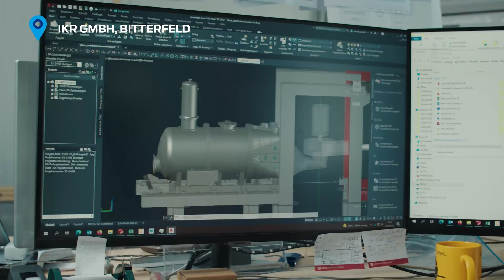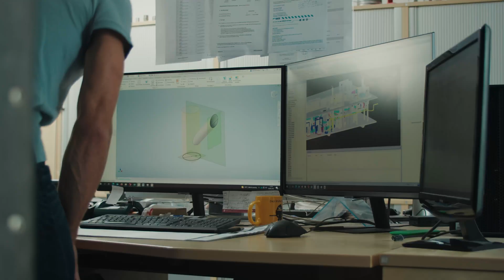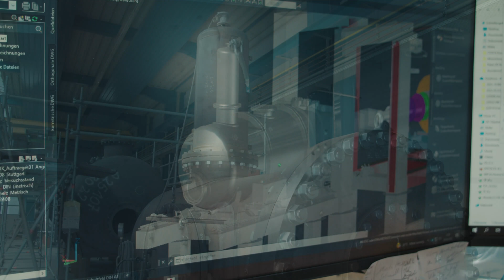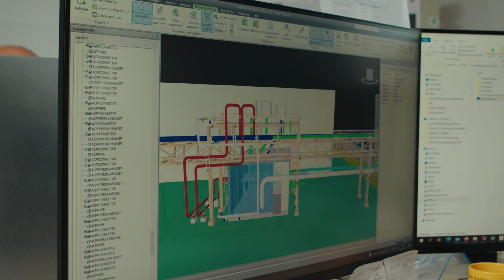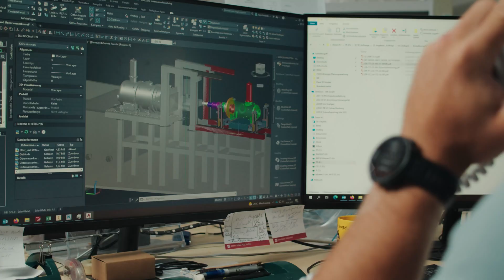‘’Każdy projekt przynosi nowe wyzwanie’’ Kariera od studenta do kierownika! [PL, DE, ENG]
Hans Foede hat gleich nach dem Abi angefangen als dualer Student bei der IKR zu arbeiten. Seine erste Position war Projektleiter, jetzt ist er Leiter der Planungsabteilung bei der IKR-GmbH! Neben seinem Beruf unterrichtet er als Dozent an der BA Leipzig (Berufsakademie) im Bereich Konstruktion und konnte in diesem Jahr zwei Studenten für das duale Service Engineering Studium bei der IKR gewinnen. Kein Wunder, denn mit einer ingenieurtechnischen Ausbildung haben Nachwuchskräfte aktuell ausgezeichnete Karriereperspektiven! In diesem Video erfahrt ihr etwas über seinen Arbeitsalltag bei der IKR, die Anlagen und Rohrleitungen für die Industrie baut. In den letzten Jahren hat sich in den Konstruktionsbüros viel verändert: Heute läuft die Rohrleitungsplanung digital ab und Hans arbeitet mit vielen Programmen, u.a. mit AutoCAD Plant 3D und dem Inventor. In seinem Job hat er eine gewisse Verantwortung, aber auch ein super Team und Spaß an der ergebnisorientierten Umsetzung der interessanten Aufgaben. Seht selbst, welche Skills er am Schreibtisch hat – nicht nur fachlich, sondern auch beim Finger-Basketball!

„Die Arbeit bei der IKR ist so spannend, weil jedes Projekt eine neue Herausforderung mit sich bringt“, sagt Hans. Die IKR ist an vielen Innovationen beteiligt, wie an einem Forschungsprojekt des Institutes für hydraulische Strömungsmaschinen an der Universität Stuttgart. Für diesen Auftrag war das Unternehmen mit der Detailplanung und Fertigung von Rohrleitungen und Kesseln beteiligt. 3D Konstruktions-Experte Tino Bock unterstützt und ergänzt Hans durch seine Praxiserfahrung optimal bei diesem Projekt. Die beiden nehmen euch mit vom Planungsbüro zum Gelände der Vorfertigung und in die Produktionshallen. Hier seht ihr, wie das Projekt sich entwickelt und lernt alle wichtigen Phasen kennen von der Planung eines 3D-Modells über den 3D-Metalldruck bis hin zur Produktion des fertigen Bauteils!

Kariera w IKR: od studenta dualnego do kierownika działu planowania

Hans Foede rozpoczął pracę w IKR jako student dualny zaraz po ukończeniu szkoły średniej. Jego pierwszym stanowiskiem był kierownik projektu, teraz jest szefem działu planowania w IKR-GmbH! Oprócz pracy zawodowej jest wykładowcą na BA Leipzig (Uniwersytet Edukacji Spółdzielczej) w zakresie projektowania i w tym roku udało mu się pozyskać dwóch studentów na podwójny kurs inżynierii usług w IKR. Nic dziwnego, bo dzięki wykształceniu inżynierskiemu młodzi specjaliści mają obecnie doskonałe perspektywy zawodowe! W tym filmie możecie poznać jego codzienną pracę w firmie IKR, która buduje instalacje i rurociągi dla przemysłu. W ostatnich latach w biurach projektowych wiele się zmieniło: Dziś projektowanie rurociągów odbywa się cyfrowo, a Hans pracuje z wieloma programami, w tym AutoCAD Plant 3D i Inventor. W swojej pracy ma pewien zakres odpowiedzialności, ale ma też świetny zespół i cieszy się z nastawionej na wynik realizacji ciekawych zadań. Zobaczcie sami, jakie umiejętności ma przy biurku - nie tylko techniczne, ale i koszykarskie palce!

"Praca w IKR jest tak ekscytująca, ponieważ każdy projekt przynosi nowe wyzwanie" - mówi Hans. IKR jest zaangażowany w wiele innowacji, takich jak projekt badawczy w Instytucie Maszyn Hydraulicznych na Uniwersytecie w Stuttgarcie. W przypadku tego kontraktu firma zajmowała się szczegółowym projektowaniem i produkcją orurowania oraz kotłów. Ekspert od projektowania 3D Tino Bock optymalnie wspiera i uzupełnia Hansa swoim praktycznym doświadczeniem w tym projekcie. We dwóch prowadzą Cię z biura planowania do obszaru prefabrykacji i do hal produkcyjnych. Tutaj zobaczysz jak rozwija się projekt i poznasz wszystkie ważne etapy od planowania modelu 3D, przez druk 3D z metalu, aż po produkcję gotowego elementu!